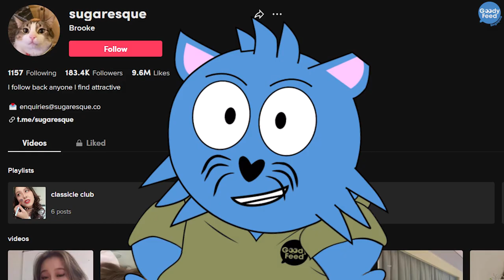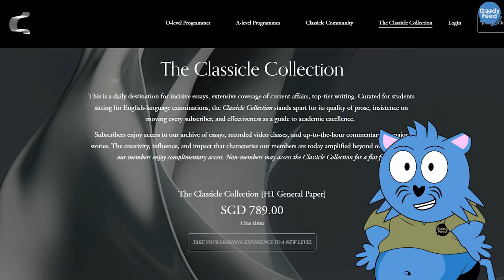Summary of Brooke Lim’s (Sugaresque) Plagiarism Saga That Hasn’t Ended Yet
She might have apologised, but new evidence shows something else.